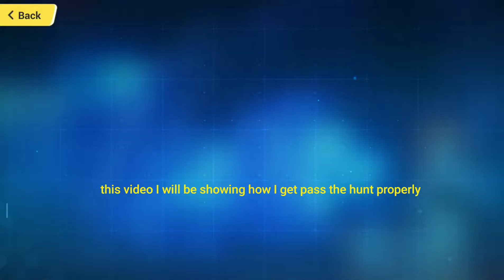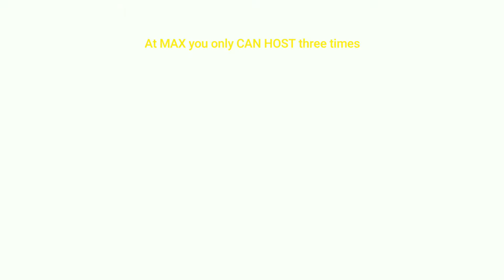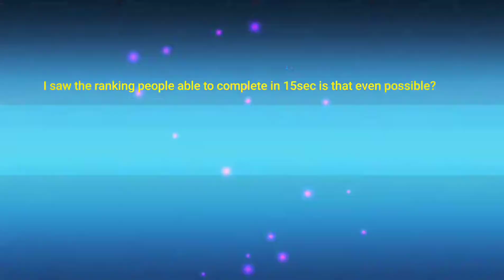Honkai Impact 3 Helheim DemonBlade Hunt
So far that 3mins 34Seconds is my fastest I know you guys also can do better than that and same goes to me. Also I saw the ranking systems I seen someone can do for 15 seconds is that even possible?

Also I will be uploading another DemonBlade playthrough for F2P players who having a hard time but this will be no subtitle for the next video if you seen my first upload of DemonBlade Hunt you probably know what to do

Edit: by the way in Multiplayer you can actually host until the boss HP reach until 65 percent after that you can't host anymore